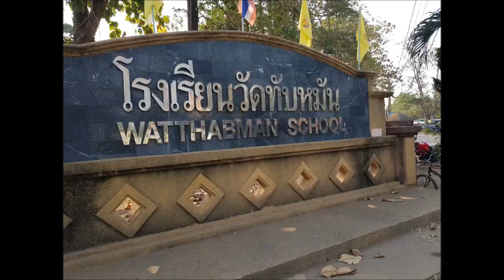เวิร์คช็อป 4.0 โรงเรียนวัดทับหมัน อ.ตะพานหิน จ.พิจิตร